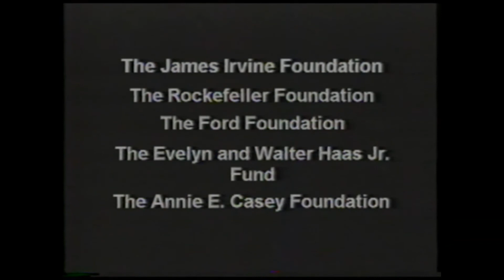NCM TV Show Hip Hop Summit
New California Media TV Show on the national Hip-Hop Summit in LA 1999